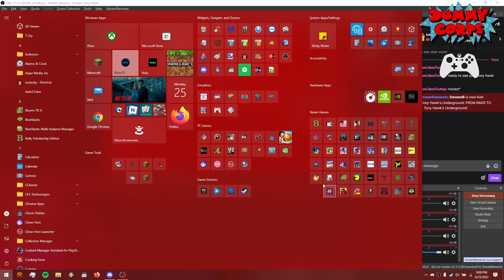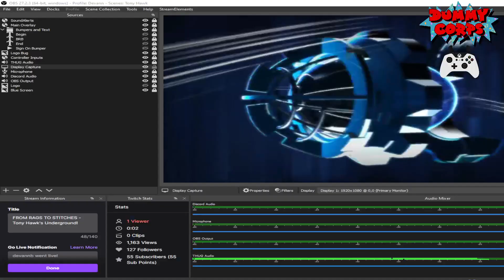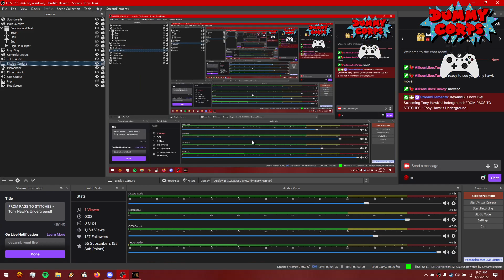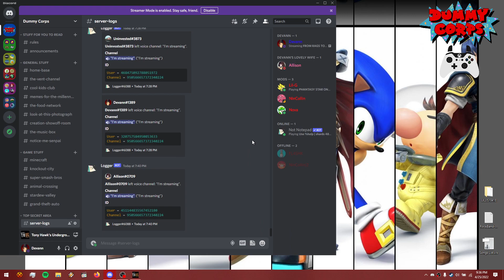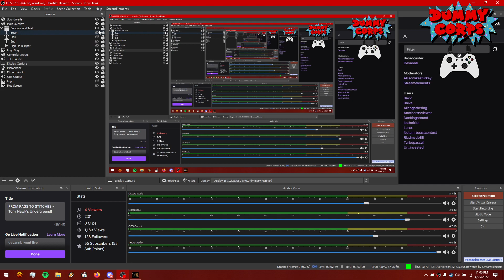[1] FROM RAGS TO STITCHES - Tony Hawk's Underground - Story Mode - Dummy Corps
Hey everyone! Welcome back to Dummy Corps. Today we begin our journey to Skater Stardom in Tony Hawk's Underground, one of my personal favorites in the Tony Hawk's series. In this video, we complete half of the story mode, ending right up to chapter 14 in Hawaii. I hope you all enjoy!

I also intend on playing through THUG 2 and American Wasteland.

Next time, catch us live! Twitch